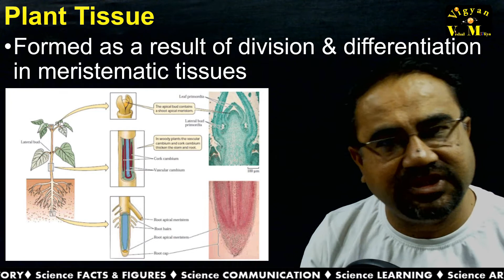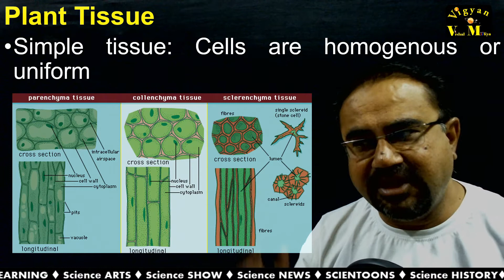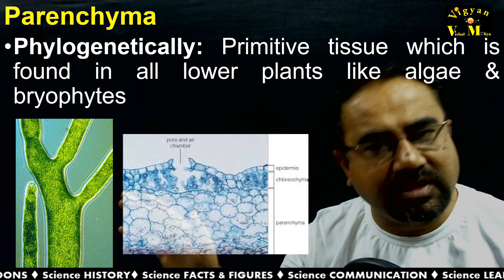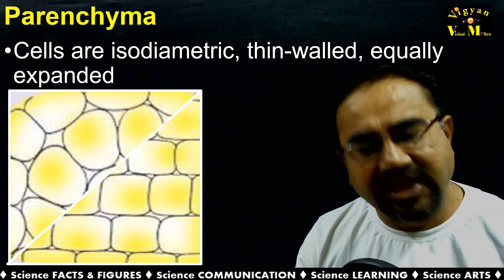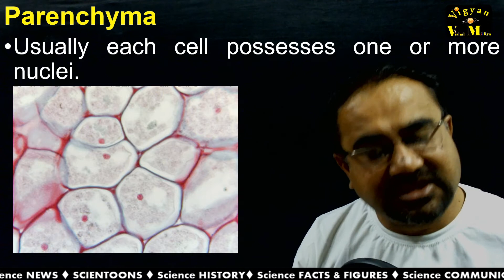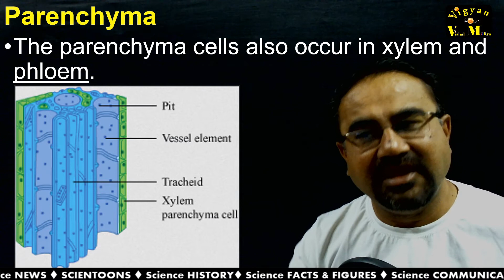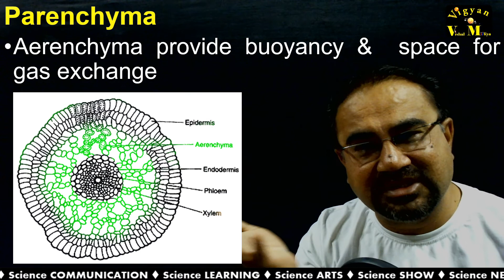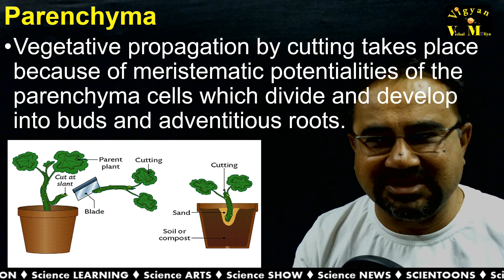Plant anatomy: Unit I.1 Lecture 01 Parenchyma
Subject: Botany
Sem:    IV
Unit: I
Subunit: 1.1
Topic: Parenchyma

This is the description of the "Plant anatomy: Parenchyma"   with Gujarati narration which can be useful to college students.
I have used the Gujarati language for narration so that students for Gujarat can understand it in detail.
Suggestions are welcome for the improvement.